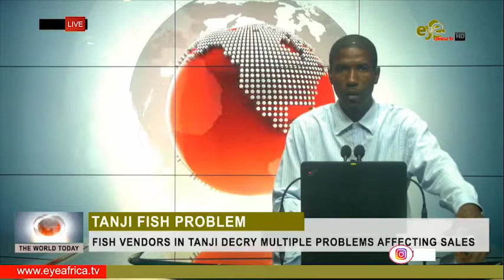FISH VENDORS IN TANJI DECRY MULTIPLE PROBLEMS AFFECTING SALES